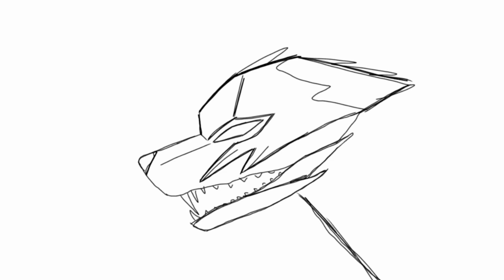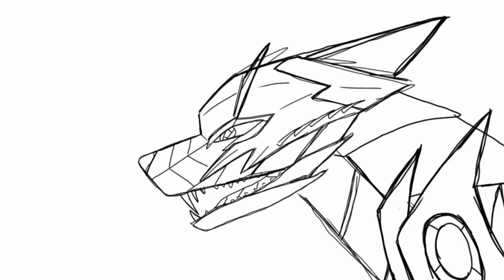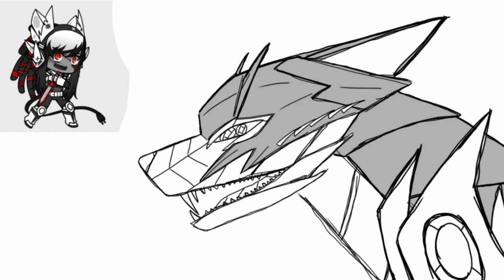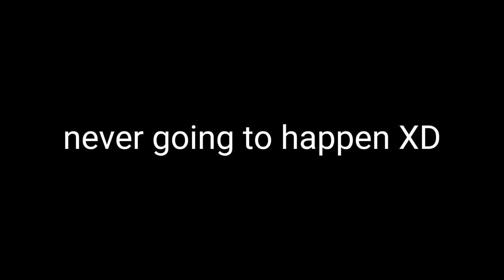bayverse version of nighthowl (speed paint)